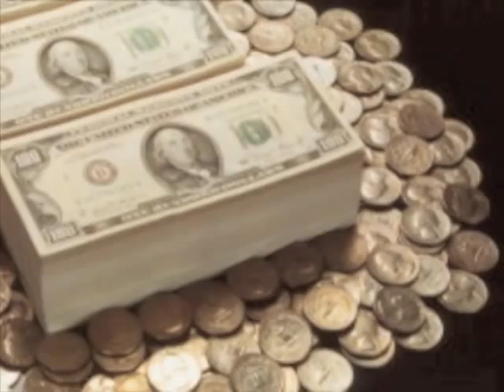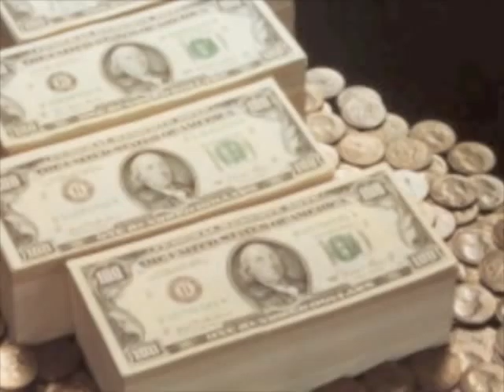Dustland - Dark Lady - Downing in Decay - 2002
Dark Lady, primo singolo dei Dustland. Registrato a Reggio Calabria nel settembre del 2002.